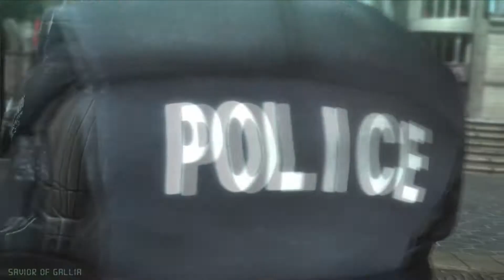Metal Gear Rising: Revengeance Part 9 - No commentary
Out of the dark area and the plot finally kicks off, Raiden gets it from Sam, and we meet my favorite boss, Monsoon.

Difficulty: Normal
Platform: PC